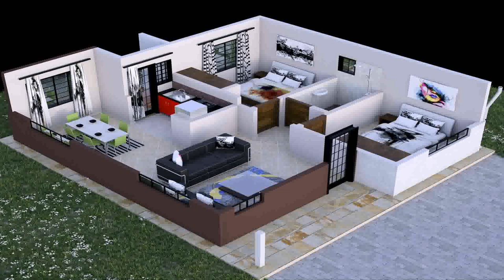Two Storey House Plans In Kenya - DaddyGif.com (see description)